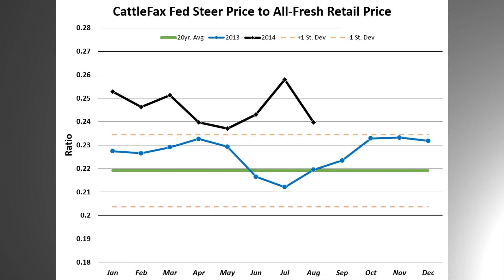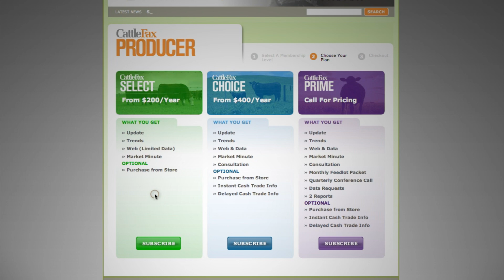Retail Beef Prices Increase in August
CattleFax analyst Marcus Brix discusses retail beef prices in August and their relation to leverage within the cattle industry